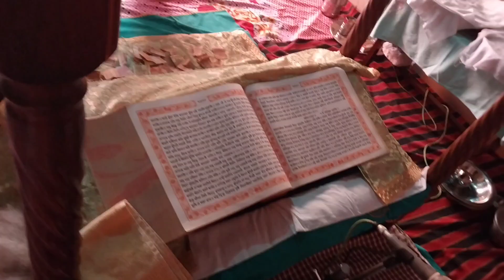यह लास्ट vlog हैvlog